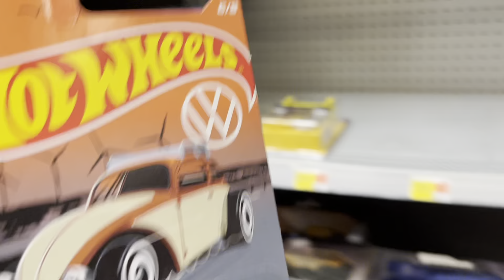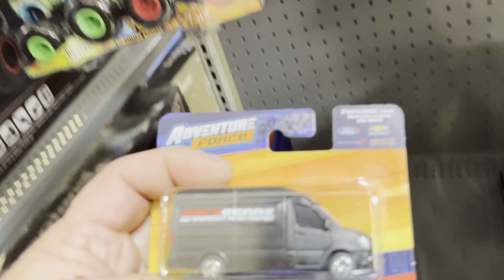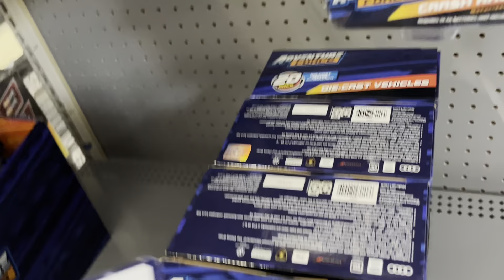Playdays Collectibles Taco Tuesday morning Hotwheels hunting at Walmart. 2.7.23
Good morning and happy Hotwheels Taco Tuesday. Safety first and prayers for everyone including my parents. Playdays Collectibles is now open!. We are all equal!. Safety first!. Please keep using all safety precautions at all times!. Thank you for your business and support. Don’t forget to visit my YouTube channel